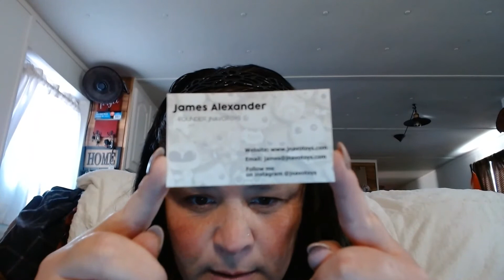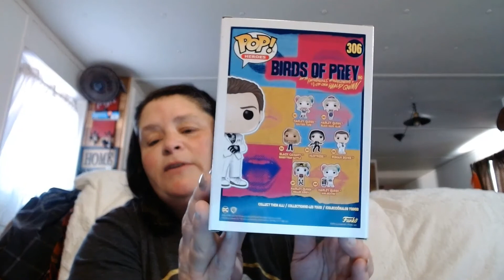JNAVO Mystery Box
mystery boxes
funko pops
silly videos